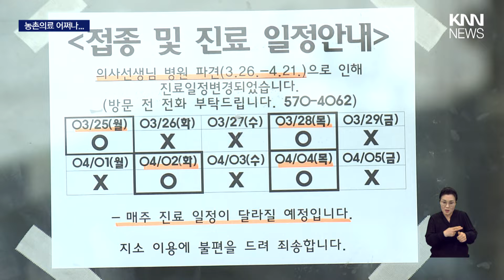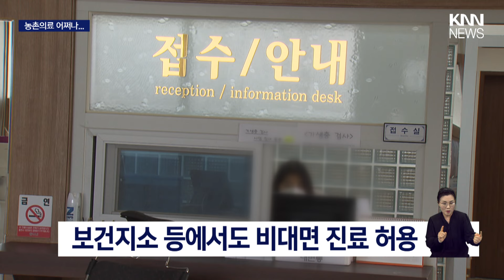공중보건의 파견 늘어...농촌 의료 공백 / KNN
의료 파업 여파가 장기화되는 가운데 농촌 지역 공중보건의들이 추가로 차출되고, 파견 기간도 늘어나고 있습니다.